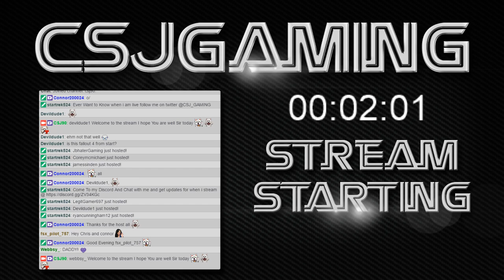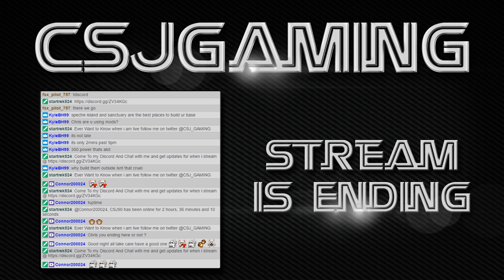Fallout 4 Playthough on the road to 200 followers |ExpressGamers|TheMisfits